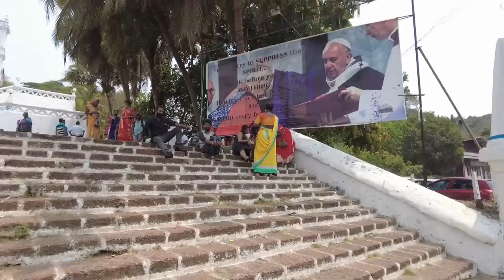गोआ में यहाँ पर लड़कियाँ क्या कर रही है | 100% sure हूं कि आप यहाँ पर नही आए होंगे | Fontainhas Goa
this is a famous place of goa and its known as fontainhas goa, actually this is a portugese conony in goa and it is situated centre of the panjim city and very close to the famous church of goa